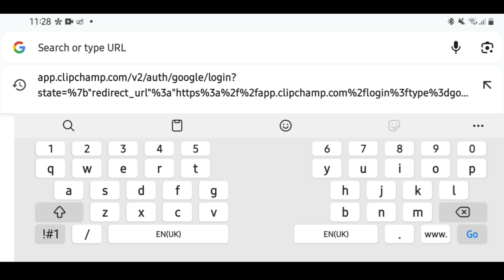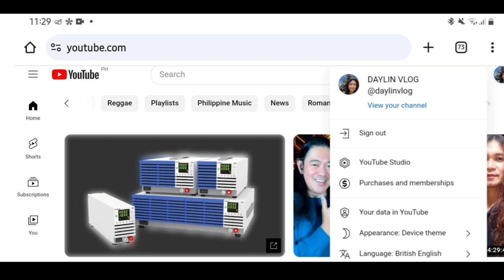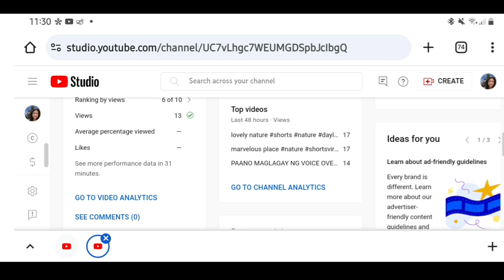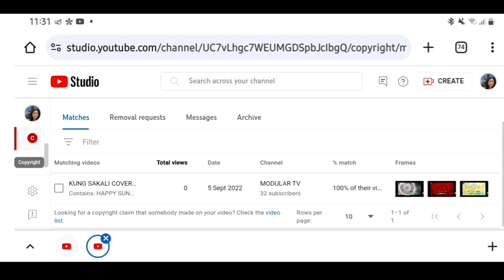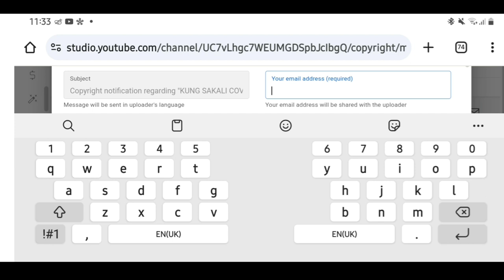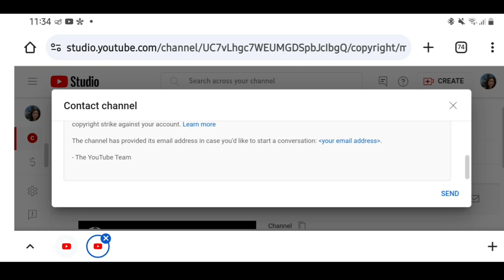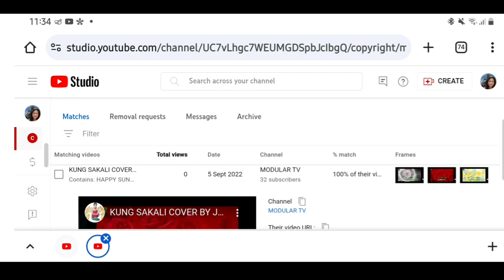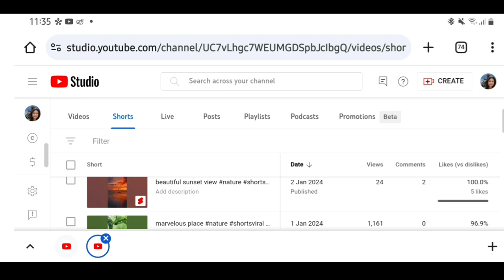Paano malaman kung may nag RE-UPLOAD ng video mo sa youtube 2023?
Nagshe share nga po ako ng mga youtube tutorials and simple edting gamit nga lang po ang aking CELLPHONE para po sa mga BEGINNERS.For todays video, share ko lang po .I hope makatulong po ulit sa mga newbie.God bless and keep safe everyone.

comg